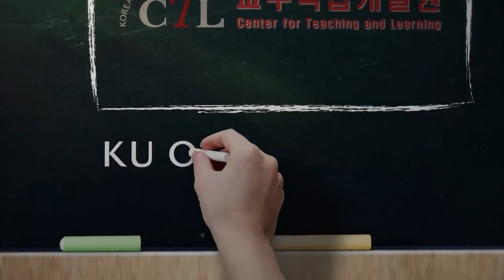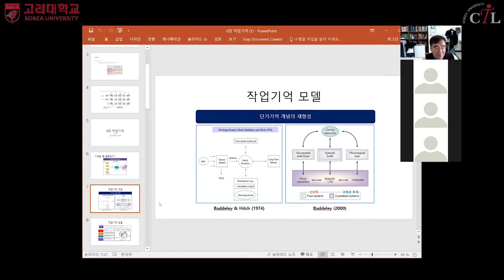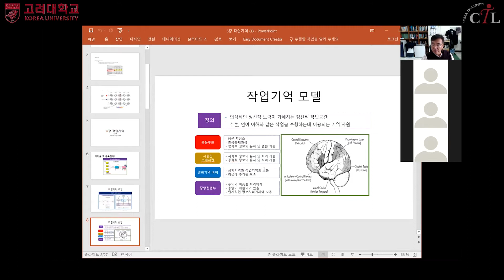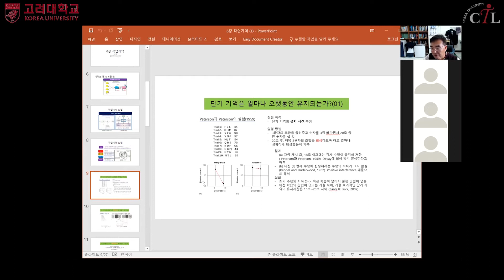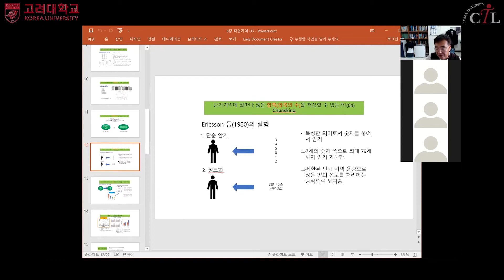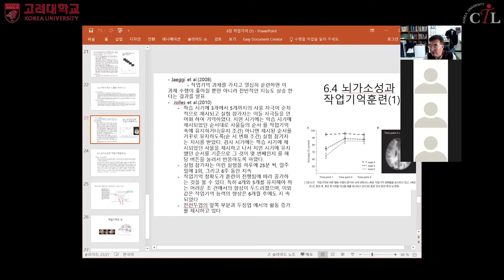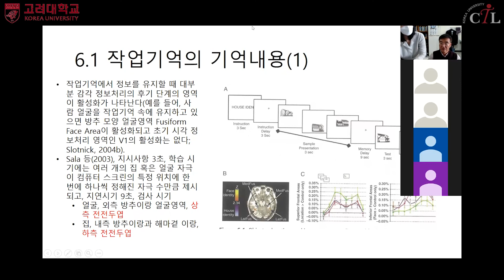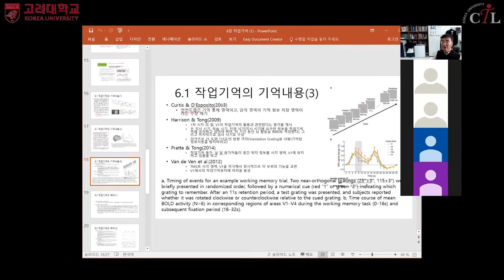[KUOCW] 남기춘 기억심리학 9주차 1차시(210428)